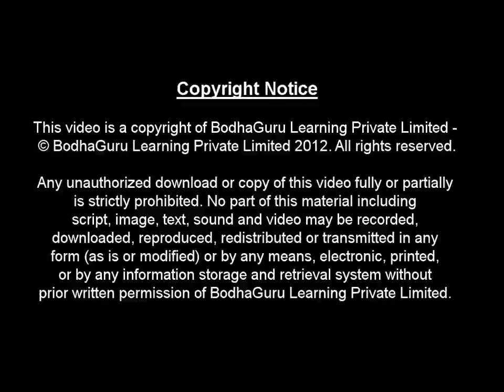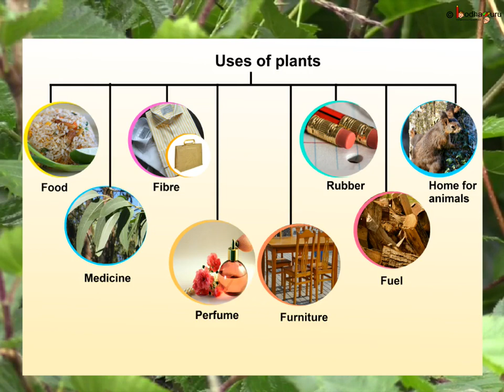Importance of Plants (What we get from plants) - Musical footage video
This video explains importance of plants. You will know what we get from plants.

Team BodhaGuru